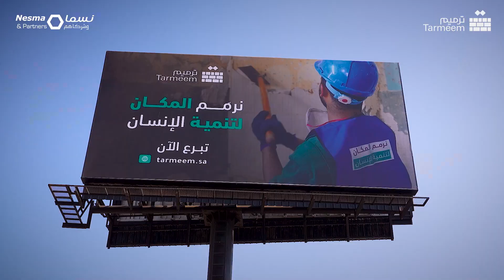Tarmeem 4 Years Partnership Ceremony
Headed by our Chairman, Abdulaziz Alturki, and our President & CEO, Samer A. Samad, several members of the NesmaPartners team represented our company at ترميم | Tarmeem event, marking InternationalDayOfCharity. The event celebrated our 4-year strategic partnership and highlighted significant milestones achieved under it. The Chairman of Tarmeem, Hamad Alkhaldi, concluded the event by honoring our team for their continued support and efforts.